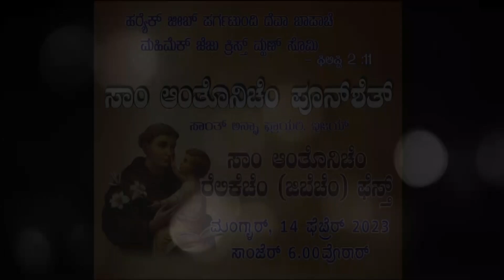St. Anthony's Relic ( Sacred Tongue) Fest Mass !! Main Celebrant Frad Rocky D'Cunha!! On: 14-02-2023